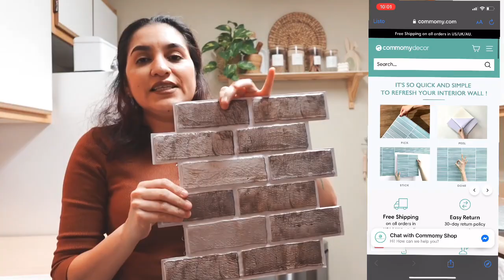Cambios en mi cocina 😱 Protector contra salpicaduras/ tapetes adhesivos#commomydecor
Hola amigas y amigos mi nombre es Elia!

En este video hicimos una remodelación sin obras gracias ala compañia de @commomydecor516 y sin gastar mucho dinero yeee es lo que más me gusta no gastar mucho Aquien no le gusta verdad amigas ☺️

Amigas aquí les dejo el link directo de la página para que te metas a checar todo las cosas qué hay para decorar y remodelar tu casita algún espacio que tengas en tu hogar que digas hay quiero algo diferente!

Esté es el link del azulejo adesivo que use

             (E10)

Si has llegado  a esta parte quiero darte las gracias 🙏 por todo ese apoyo bendiciones